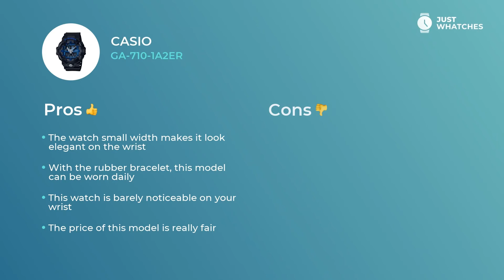Unique Casio GA-710-1A2ER Men Watches Honest Review in 360, Detailed Specs, Features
Stylish watch Casio GA-710-1A2ER for Men classy.
To buy Casio GA-710-1A2ER, follow

The blue analogue dial and

• rubber cuff
• small weight
• Width: 48 mm
• Depth: 18 mm
• Movement: quartz

make this accessory a great choice of Men of style.

display backlit
date
alarm
chronograph

are what’s making this watch not just an excellent addition to a stylish Men image, but also a basic ingredient of their eventful lifestyle.

In this video, you can learn about Casio GA-710-1A2ER basic and extra characteristics, materials, functions, and other aspects.

Besides, you will find out the price range of the Casio GA-710-1A2ER in the US, United Kingdom, and Europe.

Does this watch seem like a great find? You’re free to leave your comments in the comments and request the model from Casio or other brand you’d like us to revise.

Care to learn about more fancy Watches brands and models?